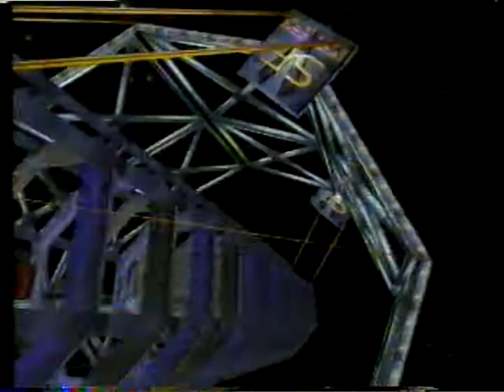Sci-Fi War Room: Jeffrey Walker, Dr James Kirkland, Mark Altman